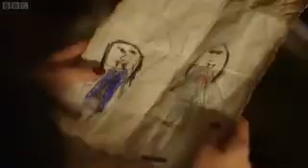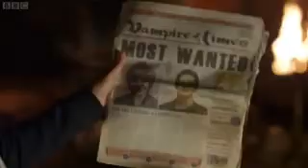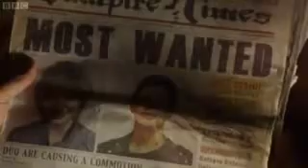Young Dracula - Series 4 - Episode 13 - Kiss of Death